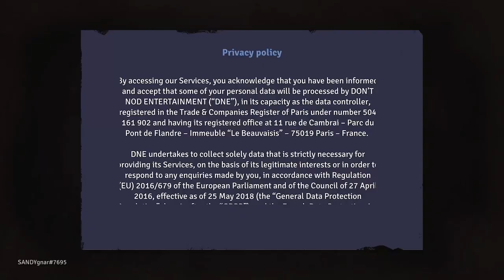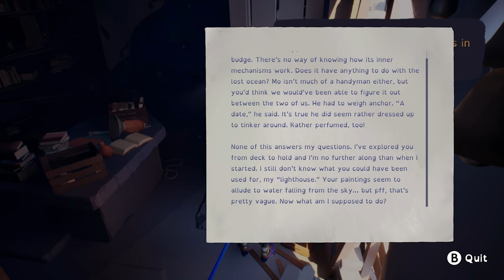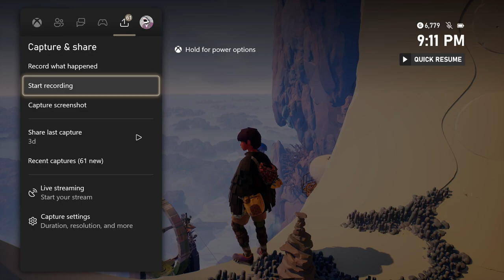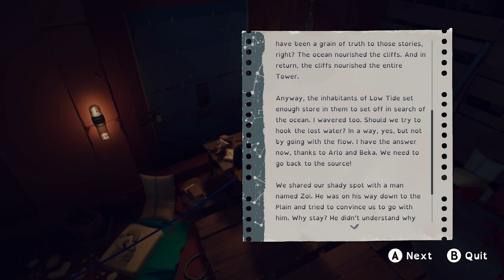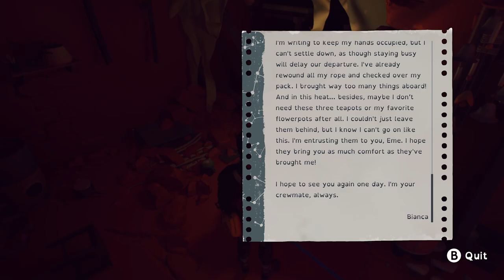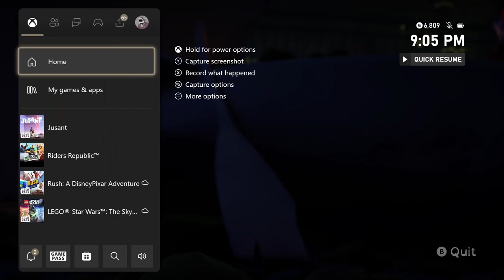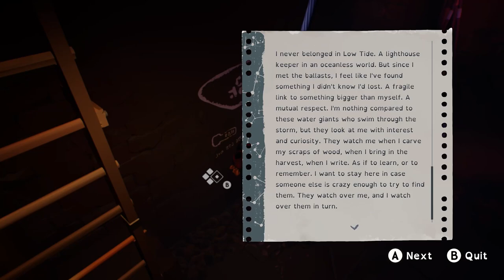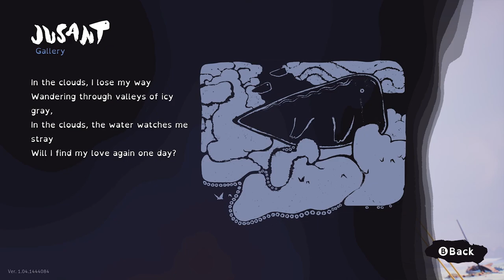Jusant - Climbing a Tower of Past Life and Coral Reef Biomes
In our Jusant playthrough we hope you enjoy the story that unfolds each chapter as we climb higher. We really enjoyed the different types of coral displayed around each vibrant area.

Jusant - a French nautical term for a receding tide.

In this game we play as a character on a mission. The mission is the story. The story unfolds during each chapter and the ending is well worth playing through. Gameplay features an intuitively easy climbing system. Using your strength, equipment and smarts you will maneuver around puzzles during your ascent up the tower to the top. You will come across letters, notes, and shells which will uncover the mystery of past lives.

Learn about these past lives of 20 or more characters who all were also on the same mission. Along with you is your companion. They will help guide you between chapters and help achieve unseen hieroglyphics.

With 7 hours of gameplay we got most of the achievements for this game, but not all. You can watch the ending for details.

Chapter 1 - Daymark @00:08:40
Chapter 2 - Migration @1:05:00
Chapter 3 - Solstice @2:08:00
Chapter 4 - Convergence @4:23:00
Chapter 5 - Mirage @5:39:00
Chapter 6 - Syzygy @6:24:00

Living on the Space Coast, this game fits right into the lifestyle of salt reef aquarium keepers. You will recognize many species of coral you may be familiar such as hammerheads, torches, and creatures spawning out of the live rocks.